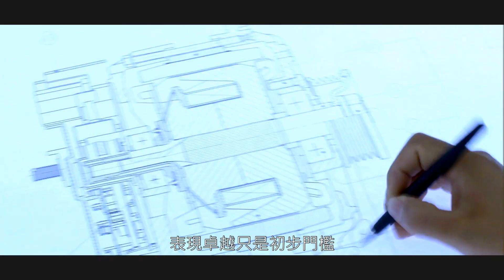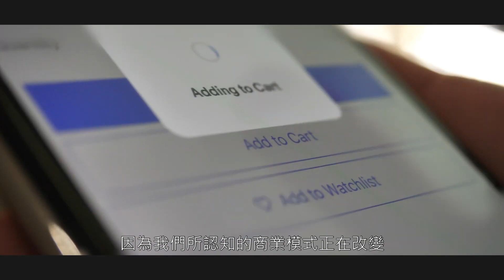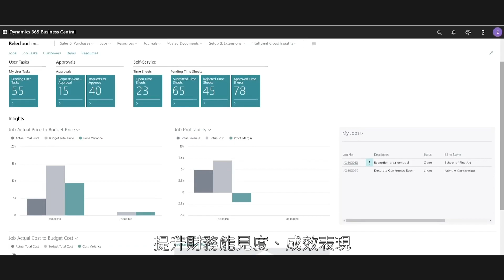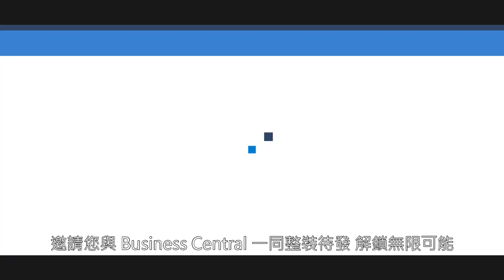【Microsoft Dynamics 365 Business Central 和您一同迎接每個時代變革】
中小企業重視數位化的程度更勝以往，而您的企業準備好了嗎？
Microsoft Dynamics 365 Business Central 整合 Microsoft Office 365、Microsoft Power Platform 及 Microsoft Azure 至單一應用程式，使企業串連各項數據並更快速的順應趨勢、優化工作流程及提升成效表現。

讓您的企業更加強大、擁抱改變並解鎖無限可能！